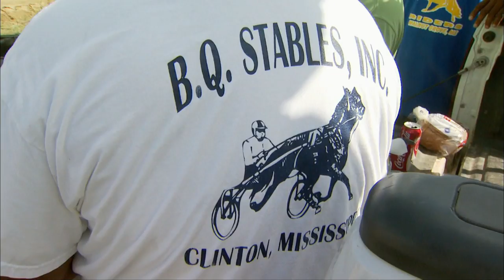The Bush Tracks | Mississippi Roads | MPB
They call Mississippi the "Bush Tracks."
In rural somewhat secluded areas of the state, acres of land lend itself to some of the best training grounds for national title holding harness racehorses. These aren't you're average races. In true Mississippi fashion, it's also an opportunity for fellowship and fun for the entire family. According to the United States Trotting Association Mississippi has a strong history in harness horse racing. Since 1976, Mississippians have trained and sold some very expensive first-class winners.